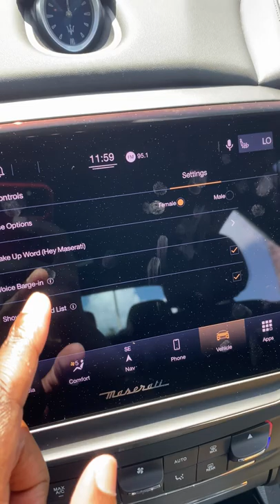How To Setup "Hey Maserati" Voice Controls On Infotainment Screen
Setting up hands free voice controls on your 2021 and 2022 Maserati models using the lest MIA Uconnect 5 infotainment system!